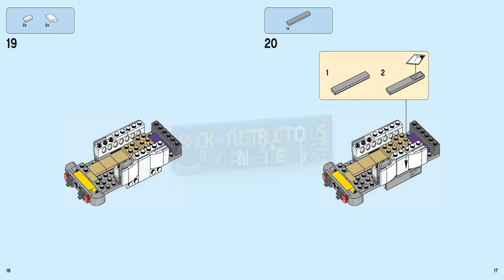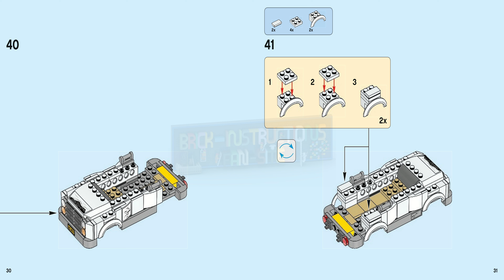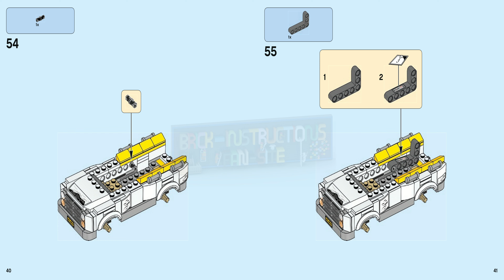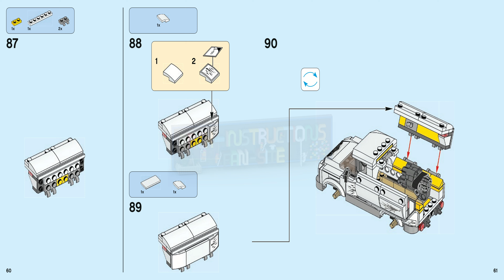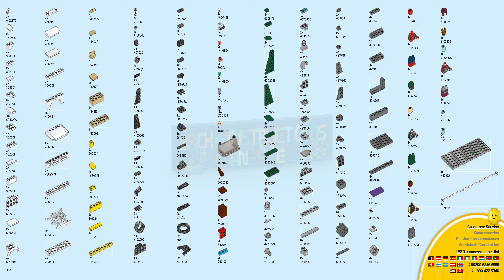LEGO instructions - Super Heroes - 76083 - Beware the Vulture (Book 2)